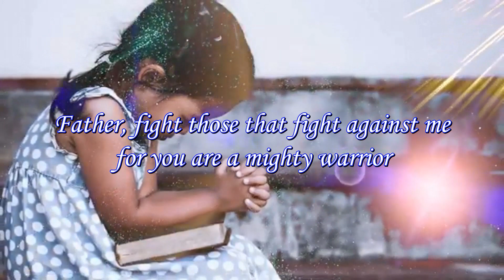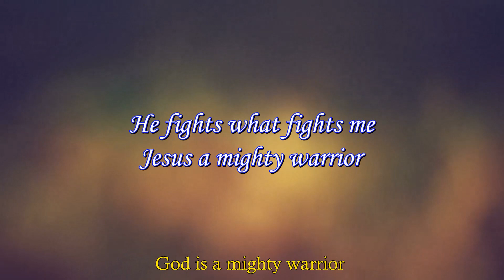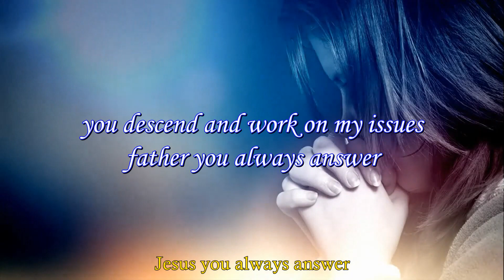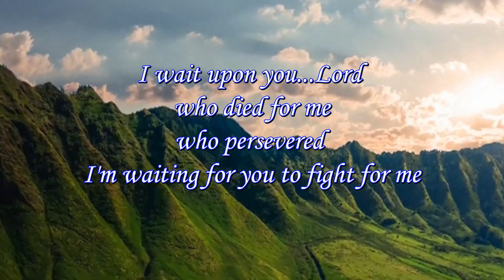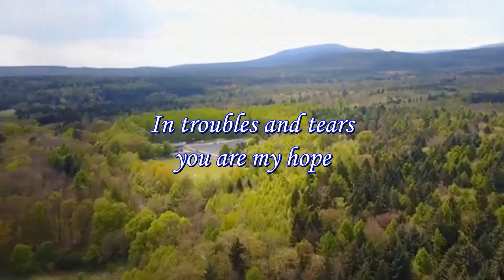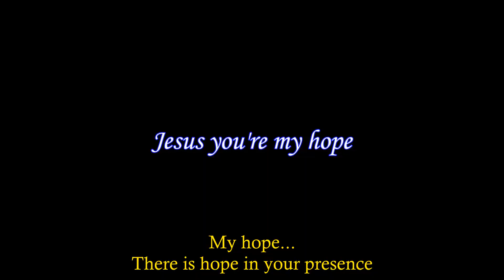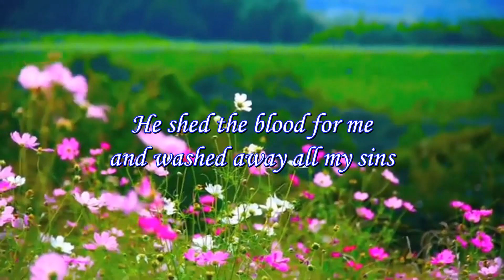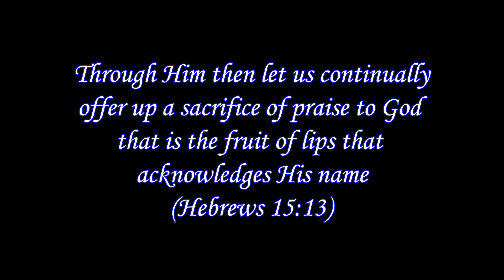Samia Worship Nonstop || Worship Medley - Mangeni || Samia Gospel Song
Today let's worship the Lord in samia language, its really a good worship medley by Mangeni from Eastern Uganda (Busia district). I have tried much to translate the words from Lusamia to English in form of lyrics. May our good Lord God keep you and bless you.